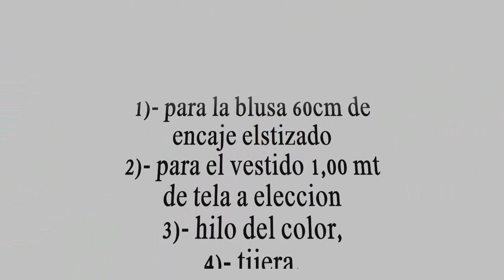Confeccion del vestido escote V "Peticion"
En este vestido te muestro y esplico como confeccionar el vestido escote en v y forrarlo con encaje el escote, con todo el paso a paso.